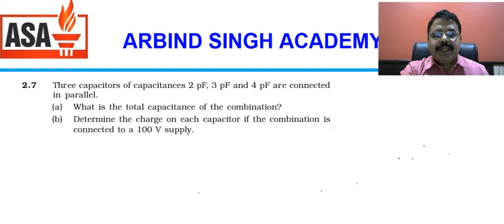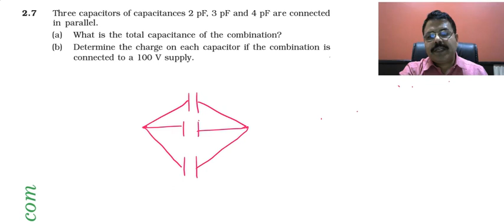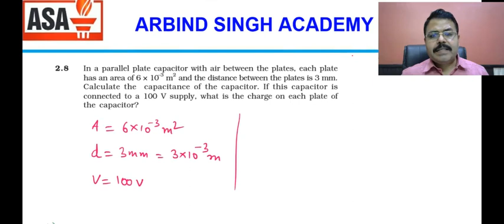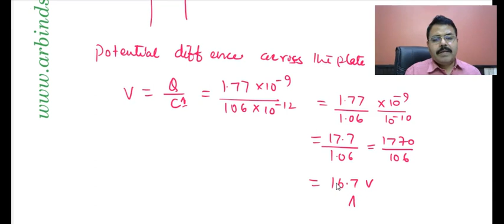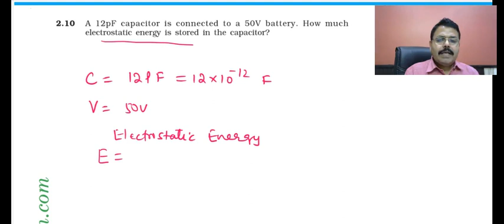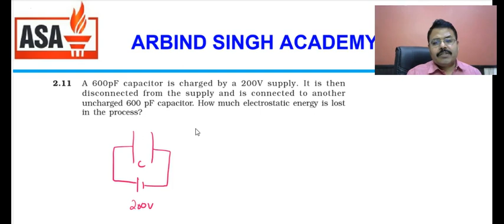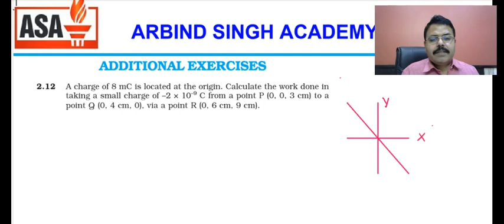Physics : Electrostatic Potential & Capacitance Part-2 (Q.no 7 to 12)